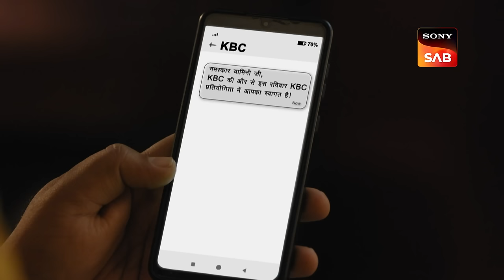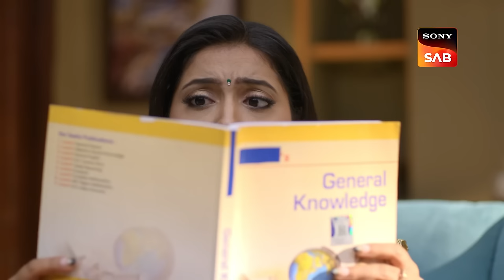Bachchan Ji Ki Charcha | Wagle Ki Duniya | Ep 807 | Full Episode | 1 Nov 2023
Episode 807: Bachchan Ji Ki Charcha
Rajesh enjoys watching KBC and hopes to meet Amitabh Bachchan someday. Sakhi and Atharva both expressed a desire to meet the famed Bachchan Sahab. Rajesh opted to discuss Bachchan sir on his podcast the same day. Manoj later purchases a lottery ticket but is unhappy when he loses. Vidya informs Manoj that winning the lottery does not assist one's financial situation; rather, the hard effort pays off.